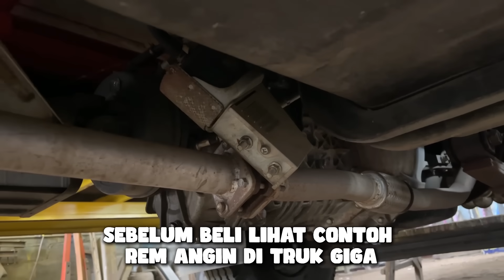PERMINTAAN SUBSCRIBER BELI REM ANGIN (Exhaust Brake) Buat Truk Squadcore